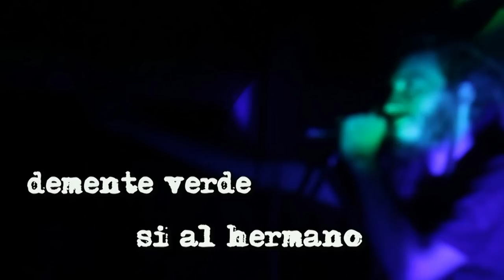Demente Verde " Si al hermano "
Demente Verde Si al Hermano. Presentación en vivo de la banda obereña, en el club atletico Posadas. Grabado a 3 camaras por la Rastrojera tv productora comunitaria. 19 de Mayo de 2014, presentación  del disco: quimica natural, de Mizioneros del reggae, junto a Demente Verde en estado de conexion. Posadas, 2014.